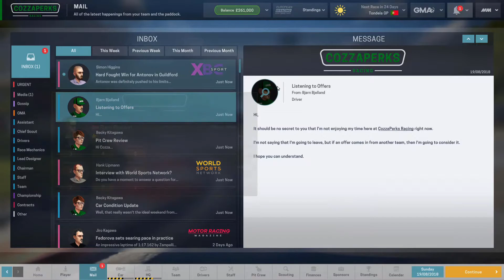Motorsport Manager PC Career Mode Season 3 Race 7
Watch the Playlist of this Career.

CozzaPerks Racing is formed join me in my career mode walkthrough of Motorsport Manager the challenge is to create a team and take it to the pinicale of the motorsport world going through starting in the european racing series then the asia pacific cup all the way to the world motorsport championship. This is not at tips an tricks or a guide/tutorial on how to make money, how to setup the car, how to upgrade the car or a starting stratagy guide in motorsport manager. I have a starting strat that in trying in this walkthrough though. you can upgrade you car though the season to get the best performance for your car by upgrading the gearbox, upgrading the engine, rear wing, front wing,
brakes and the suspension. but do give I suppose a few beginner tips in these video that might help in your career. You also have practice sessions qualifying where you can setup the car before the race. Where tyre wear and fuel efficiency come into play so tuning the car to the race track is everything.
available on moblie and Pc

Have you got what it takes to become the manager of a high-performance motorsport team? Motorsport Manager is a highly detailed, best-in-class management game for fans of motorsport. You’ll hire the drivers, build the cars and embed yourself in the dynamic world of racing. motorsport manager 3 motorsport manager mobile f1 manager

motorsport manager 3 motorsport manager mobile f1 manager